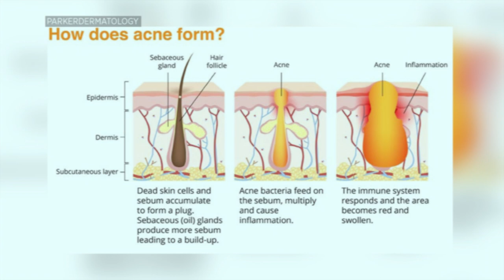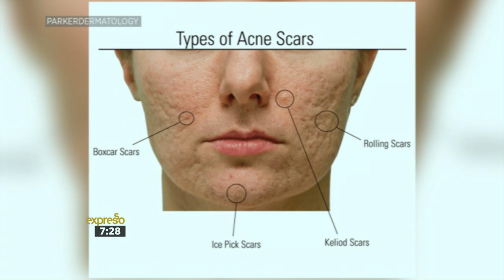Health – Acne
As the largest organ our bodies have, healthy skin is important for more than just getting the perfect selfie. Acne is a skin condition that occurs when your hair follicles become plugged with oil and dead skin cells. Depending on its severity, acne can cause emotional distress and scar the skin.  Here to help us unpack the cause and symptoms of this skin condition is trusted dermatologist, Dr Altaaf Parker.